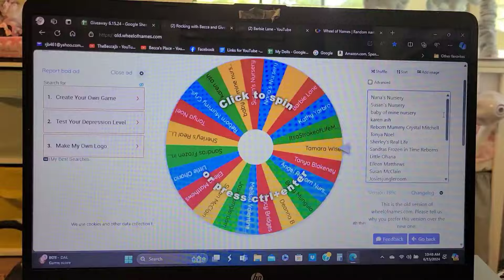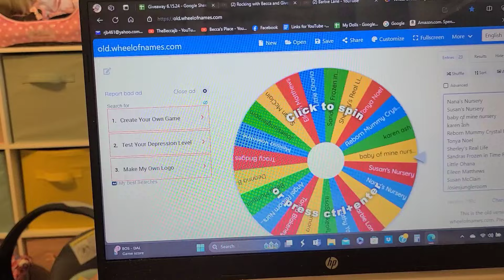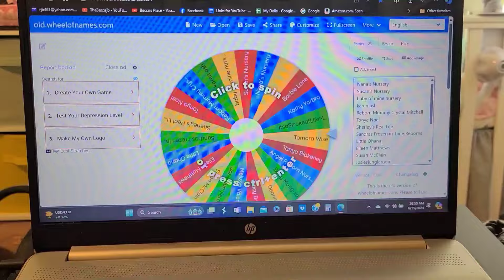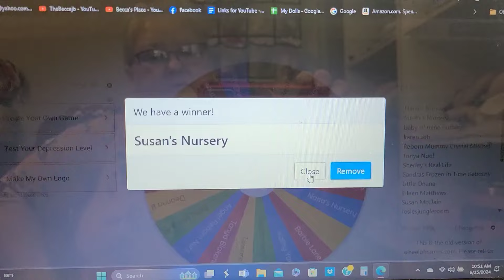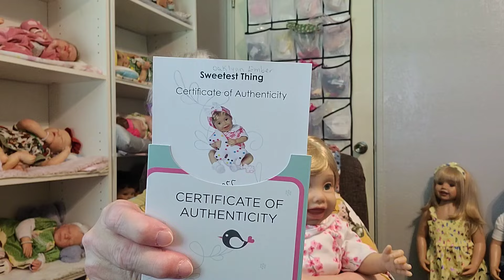Rocking with Becca - 6.15.24